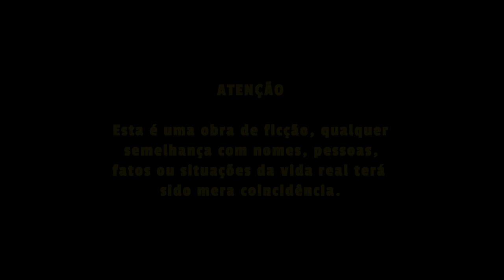ANIVERSÁRIO SANGRENTO [audiobook Contos Sinistros]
*Este conto pertence ao livro "CONTOS SINISTROS - vol. 1"* ©
_Idealizado e produzido por Mirela Pizani_
_Escrito por Bruno Esposti_
Disponível para vendas a partir de *novembro de 2022*